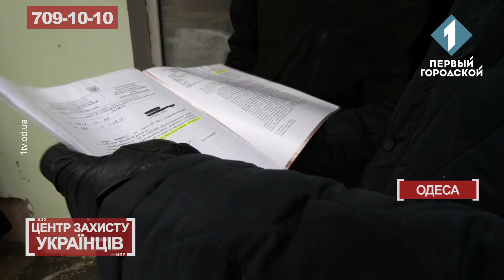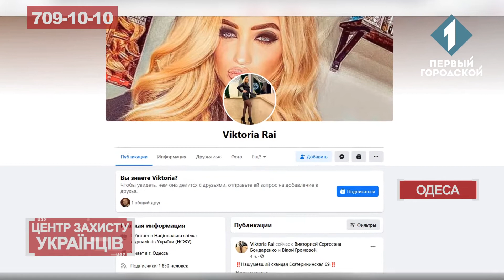Війна з піцерією | Одесити змушені штурмувати свій під'їзд | ЦЗУ 5.02.21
На гарячу лінію «Центру захисту українців» 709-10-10 звернулися мешканці будинку на Катерининській. 69. Люди розповідають, що власник приміщення на першому поверсі вирішив відкрити тут піцерію, перекривши прохід.